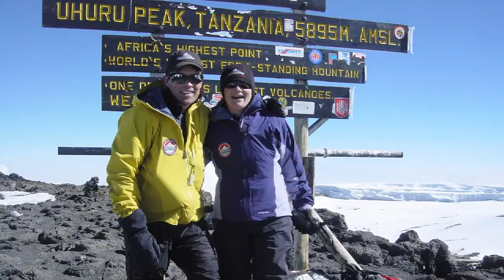Wharton Kilimanjaro Mountaineering Leadership Venture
The venture combines two of Africa's great experiences: Climbing Kilimanjaro and taking a safari on the East African plains.  Ascend the mountain via the Umbwe Route to the Arrow Glacier, known as the most difficult of the non-technical routes, venture participants are treated to steep forest paths, stunning views, and towering cliffs.  After reaching Kilimanjaro's highest point (19,341 feet),venture participants descend the Mweka Route, known for its lush jungle, a stark contrast to the alpine world of Africa's highest point.